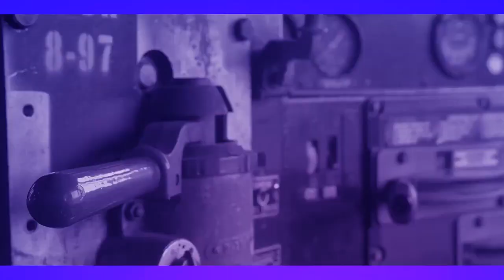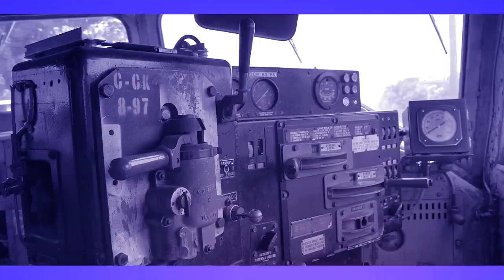Hadley Corneta (Mix Guaracha)